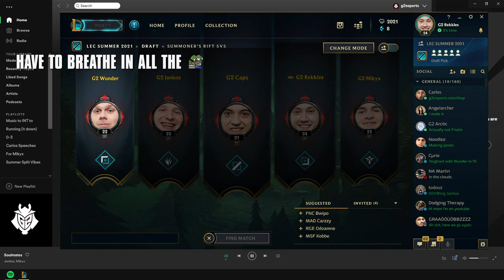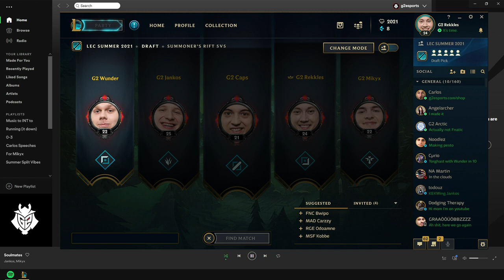G2 IS BACK?! | LEC 2021 Summer Week 6 Voicecomms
Probably more Copium than Hopium...

Nelson replaced GrabbZ, Wunder destroyed Miky, Jankos bonded with the referee, Caps memed the pauses and Rekkles went for the hero play. Listen in on our voicecomms vs. Fnatic and Vitality in Week 6 of the LEC!